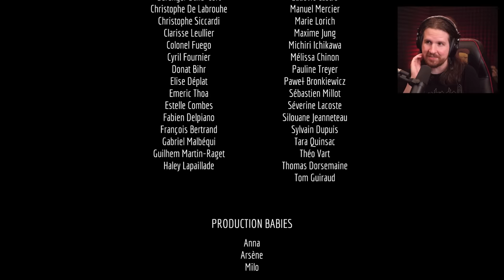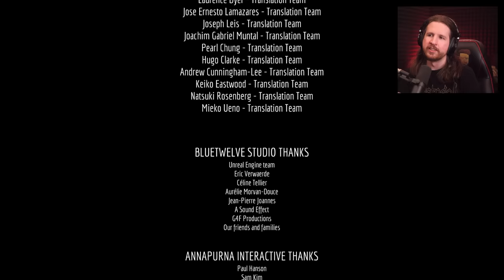Done being cat now [Stray - Part 5]